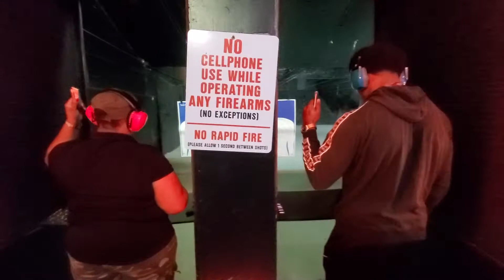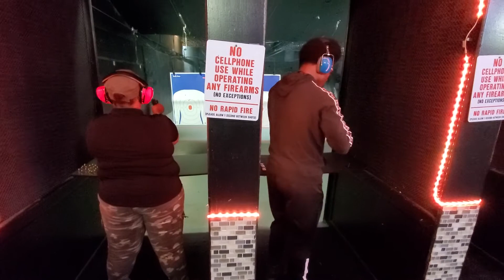BSBV PROTECTION ACADEMY, "VIP clients range time."